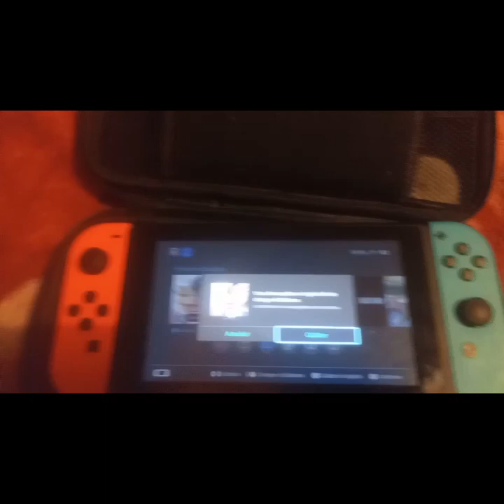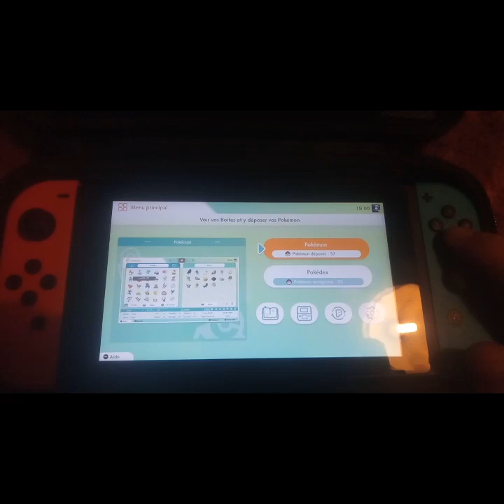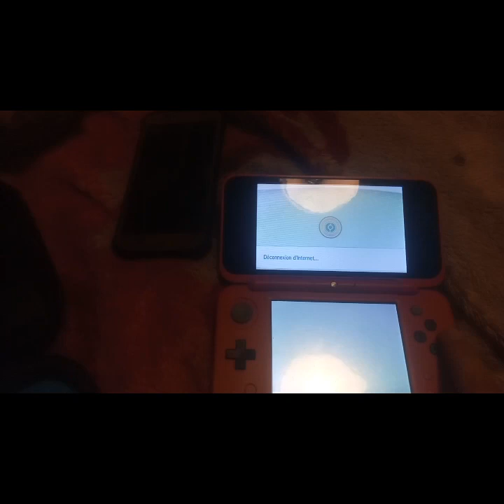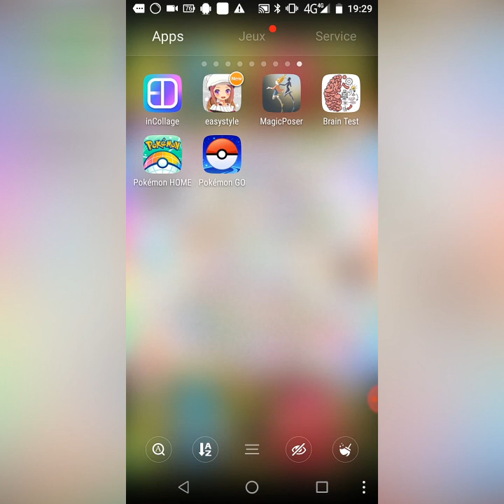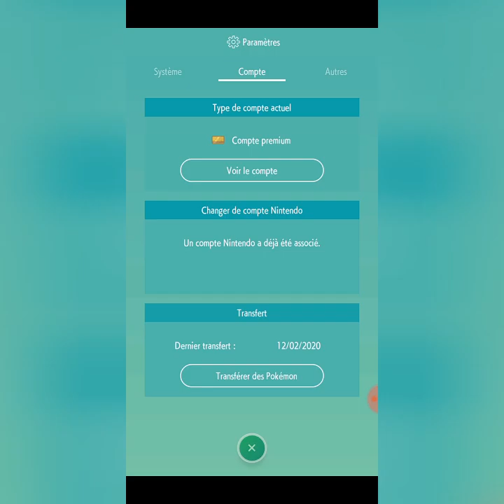astuces pour Pokemon home et pour Nintendo 3DS pour les transferts